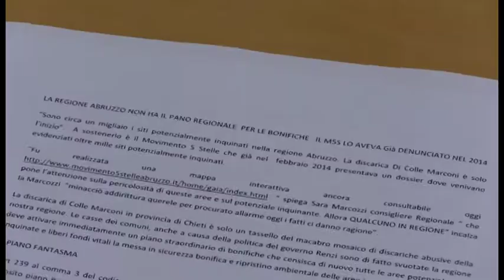Incendio discarica Chieti, M5S: "anche Abruzzo terra dei fuochi"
Conferenza stampa del gruppo consiliare del M5S in merito all'incendio scoppiato nelle ultime ore nella discarica di Colle Marconi di Chieti.